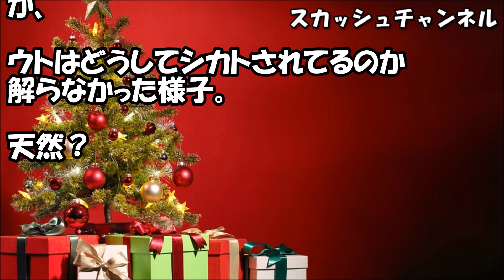舅「嫁子の親父はあれで56歳？ｗｗ老けてるなｗｗ俺の方がイケてるだろ？」 悔しくて泣きそうになっていたら、義妹がビシッと！ 【スカッと】